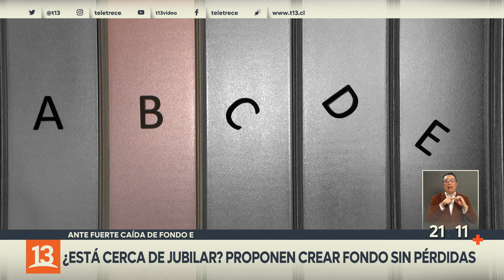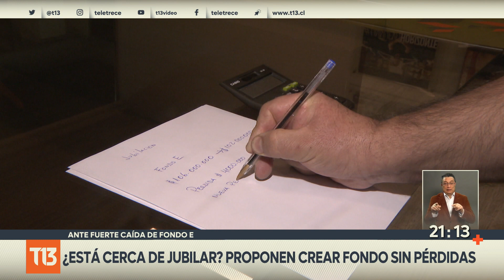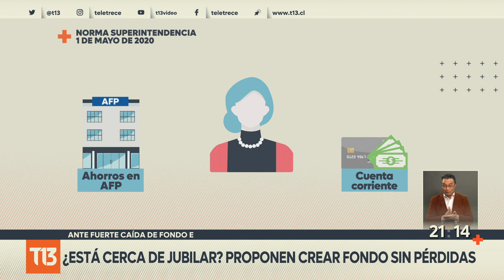Ante fuerte caída de Fondo E proponen crear fondo de pensiones sin pérdidas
El Fondo E es el más conservador y menos riesgoso de las AFP. Sin embargo, durante los últimos meses registra una caída que supera el 10 por ciento. Por eso, es que nuevamente surgió la idea de crear un nuevo Fondo, el F, que permita evitar pérdidas a personas que estén cerca de jubilar.